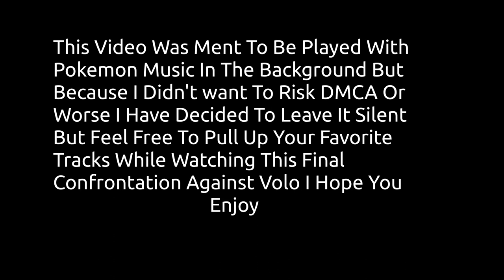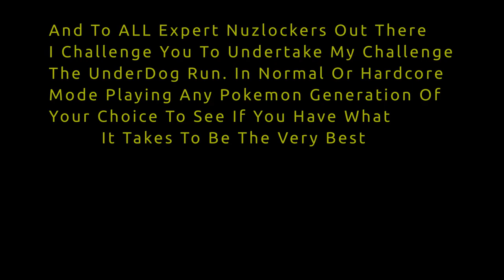Hardcore Underdog Run Volo Battle Pokemon Legends Arceus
Just To Make It Clear By DMCA Or Worse I Ment I wanted To Add Pokemon Theme Song Tracks To This VIdeo But I Didn't Want To Take The Risk Of Getting In Trouble Or Pay For A License So I left It Up To You Guys To Put Your Own Sound In The Background To Still Get The Experience I Wanted To Add In. Personally I Like Having XYZ Theme Songs And A Few Others In The BackGround
Moving On As To What UnderDOG Run Is.  I Was Inspired With Watching The Nuzlocking Community Share Their Runs Here On Youtube So I Decided To Come Up With My Own Special Set Of Rules To Play Legends Arceus But I'm In The Process Of Adapting It To Scarlet And Violet To Make It A Less Title Specific Challenge. But Here Are The Rules And Optional Rules And Clauses For Anyone Who Wants To Give It A Try In Legends Arceus

THE RULES FOR THE REGULAR VERSION

LIMITED TEAM SIZE TO A MAXIMUM OF TEN POKEMON

ITEMS ARE BANNED DURING BATTLES EXCEPT FOR NOBLE ARENA  BATTLES AFTER HAVING
THE ENTIRE TEAM FAINT

ONLY TWO POKEMON CAN BE ADDED TO THE TEAM FROM EACH REGION "THE OBSIDIAN FIELDLANDS,  COBALT COASTLANDS" WITH THE STARTER COUNTING AS A CATCH FOR THE FIRST REGION

THE PARTY SIZE MAY NOT EXCEED YOUR OPPONENTS TEAM SIZE DURING BATTLE WITH 2 TEAMMATES FOR ALPHA AND NOBLE BATTLES, SPECTATORS ARE ALLOWED FOR SHARED EXPERIENCE POINTS

A SET LEVEL CAP FOR ALL STORY BATTLES WHICH IS DECREASES BY 1 LEVEL BEFORE CERTAIN BATTLES WHICH ARE THE FOLLOWING THE FIRST BATTLE AGAINST REI OR AKARI, THE SECOND BATTLE WITH REI OR AKARI, THE SECOND BATTLE AGAINST PEARL CLAN LEADER IRIDA, THE FIRST BATTLE AGAINST DIAMOND CLAN LEADER ADAMAN, THE THIRD BATTLE WITH REI OR AKARI, AND THE ALPHA VESPAQUEN HOLDING THE STONE PLATE FOR A TOTAL OF DROPPING THE LEVEL CAP 6 TIMES

EVERY POKEMON ADDED TO THE TEAM MUST BE THE FIRST SPECIMEN CAUGHT IN THAT REGION ANY CAUGHT IN A PREVIOUS REGION WILL NOT COUNT

NO TWO POKEMON ON THE TEAM CAN HAVE THE SAME TYPING " TWO WATER TYPES,  WATER AND WATER POISON TYPE,

EVERY NOBLE MUST BE DEFEATED IN BATTLE BEFORE QUELLING IT

OPTIONAL

USING GRIT TO EVE TRAIN FOR A TOTAL OF 6 POINTS FOR EACH TEAMMATE ADDING AT YOUR OWN DISCRETION

STARTER CLAUSE TO SWAP THE STARTER FOR THE FIRST TEAMMATE CAUGHT IN THE WILD BEFORE THE FIRST REI OR AKARI BATTLE

CAPTURE CLAUSE TO EXCEED THE PARTY SIZE LIMIT FOR ALPHA AND LEGENDARY STORY BATTLES FOR EXTRA POKEBALL THROWS

THE RULES FOR THE HARDCORE VERSION

LIMITED TEAM SIZE TO A MAXIMUM OF SIX POKEMON

ITEMS ARE BANNED DURING BATTLES

IF ANY PARTY MEMBER FAINTS AT ANY TIME IT IS UNABLE TO BATTLE UNTIL BEATING THE NEXT STORY BATTLE IF IT FAINTS DURING A STORY BATTLE IT MAY BE REUSED IN THAT BATTLE, AS MANY TIMES AS IS DECIDED ON

ONLY ONE POKEMON CAN BE ADDED TO THE TEAM FROM EACH REGION "THE OBSIDIAN FIELDLANDS,  COBALT COASTLANDS" WITH THE STARTER COUNTING AS A CATCH BEFORE THE FIRST REGION

THE PARTY SIZE MAY NOT EXCEED YOUR OPPONENTS TEAM SIZE DURING BATTLE WITH ONLY 2 TEAMATES FOR ALPHA AND NOBLE BATTLES, SPECTATORS ARE ALLOWED FOR SHARED EXPERIENCE POINTS

A SET LEVEL CAP FOR ALL STORY BATTLES WHICH IS DECREASES BY 1 LEVEL BEFORE CERTAIN BATTLES WHICH ARE THE FOLLOWING THE FIRST BATTLE AGAINST REI OR AKARI, THE SECOND BATTLE WITH REI OR AKARI, THE SECOND BATTLE AGAINST PEARL CLAN LEADER IRIDA, THE FIRST BATTLE AGAINST DIAMOND CLAN LEADER ADAMAN, THE THIRD BATTLE WITH REI OR AKARI, AND AFTER DEFEATING THE ALPHA VESPAQUEN HOLDING THE STONE PLATE FOR A TOTAL OF DROPPING THE LEVEL CAP 6 TIMES

MODERN TRAINER ALL POKEMON AFTER THE TUTORIAL MUST BE CAUGHT THROUGH BATTLING

OPTIONAL

BACK STRIKES TO START BATTLES ARE BANNED

LONER CLAUSE,  THE FAINTING RULE DOES NOT TAKE EFFECT UNTIL CATCHING THE SECOND TEAMMATE OF THE RUN BUT THE NEXT STORY BATTLE MUST BE WON WITH THE NEW TEAMMATE ALONE

OUR ALL CLAUSE,   AFTER COLLECTING ALL ARCEUS PLATES THE FAINTING RULE NO LONGER APPLIES IN ORDER TO HAVE A FULL TEAM AGAINST VOLO IN THE FINAL BATTLE OF THE CHALLENGE BECAUSE OF THE SHEER DETERMINATION OF YOUR TEAM TO BE THERE FOR YOU ONE LAST TIME

TIMID CLAUSE,  AN EXCEPTION TO THE BANNING OF BACK STRIKING FOR ANY ATTEMPT TO
CATCH A NEW TEAMMATE THAT MAY FLEE THE BATTLE